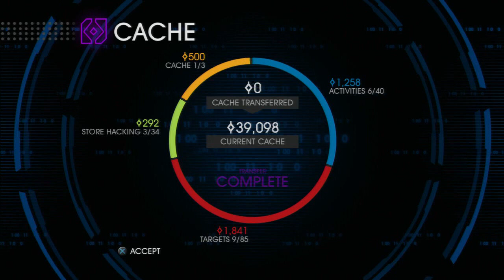Let's Plat Saints Row IV: Part 10 - Toilet Fight!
In part 10 of our Saints Row 4 walkthrough, I fight a toilet! No foolies!

Thanks to Adele Kiggin for the original intro that I've since remixed!